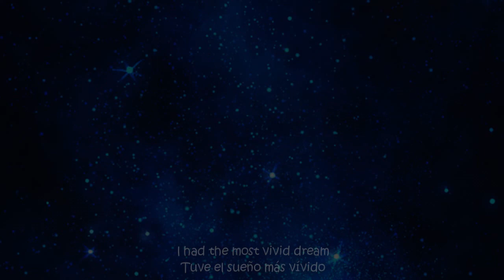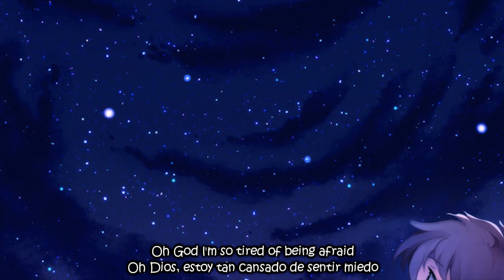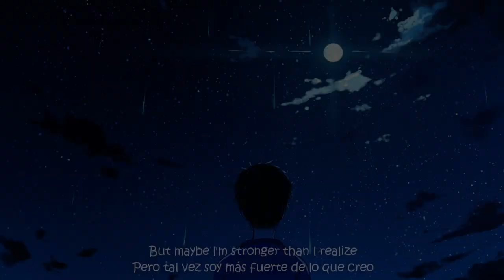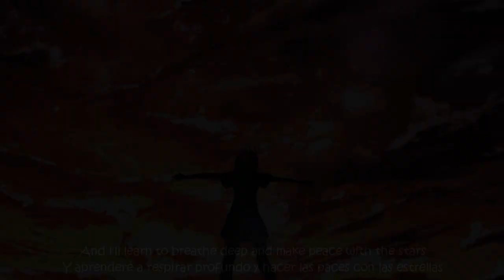Sleeping At Last - Six (Lyrics)(Sub Español)